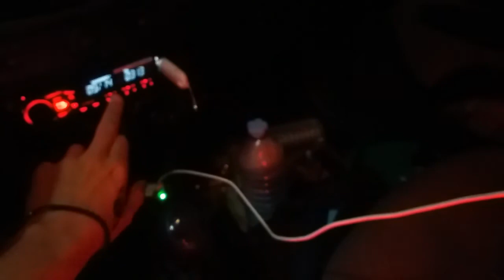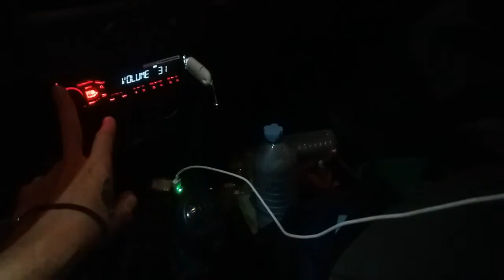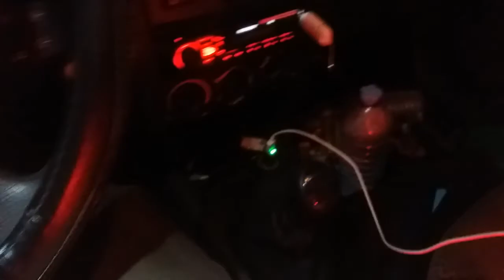LA PIRE DEGUSTATION DE YOUTUBE + VLOG AU TRAVAIL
Sur cette chaîne tu trouveras des vlog, dégustation, sport, de l'irl ! Des jeux vidéos type minecraft jeu de survie ;  le tout avec de l'humour, des unboxing, des VLOG ; GTA RP ; du GMOD ; Du Hearthstone
PS : Bientot concours Hand spinner et funko pop !